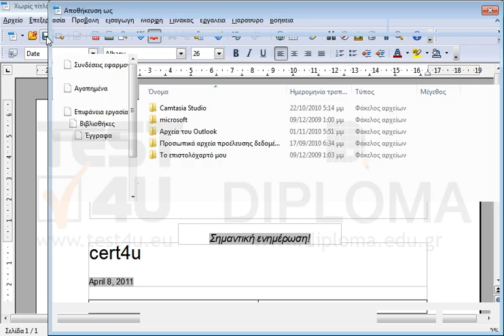Ανοίξτε το πρότυπο myFaxTemplate.ott από τον φάκελο IL-ates\OO_Writer της επιφάνειας εργασίας,...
Ανοίξτε το πρότυπο myFaxTemplate.ott από τον φάκελο IL-ates\OO_Writer της επιφάνειας εργασίας, αντικαταστήστε το κείμενο TEST4U με το κείμενο cert4u και αποθηκεύστε το με όνομα myFaxTemplate_new.ott στον ίδιο φάκελο.